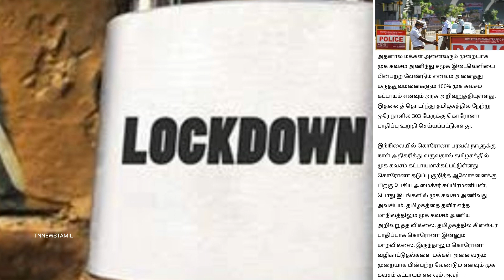கொரோனா அதிகரிப்பு மீண்டும் அமலுக்கு வந்தது புதிய கட்டுப்பாடு | Lockdown news in tamilnadu 2023